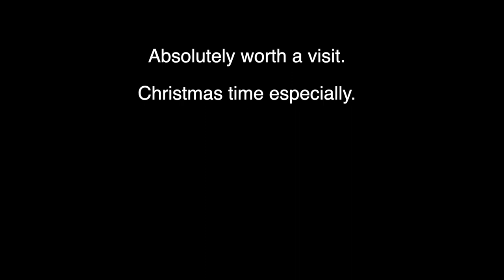Brugge at Christmas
At Christmas, we always visit our favourite little town of Brugge for Christmas shopping, great food and lovely ambience.

Brugge is easy to get to from London by Car. You drive to the Eurotunnel and it is then about an hour and a half from Calais.

In the UK we tend to call it Brugge in Europe they call it Bruges.

Bruges
City in Belgium
DescriptionBruges, the capital of West Flanders in northwest Belgium, is distinguished by its canals, cobbled streets and medieval buildings. Its port, Zeebrugge, is an important center for fishing and European trade. In the city center’s Burg square, the 14th-century Stadhuis (City Hall) has an ornate carved ceiling. Nearby, Markt square features a 13th-century belfry with a 47-bell carillon and 83m tower with panoramic views.
Area: 138 km²
Weather: 21 °C, Wind W at 13 mph (21 km/h), 65% Humidity
Postal codes: 8000, 8200, 8310, 8380
Population: 117,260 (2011) United Nations